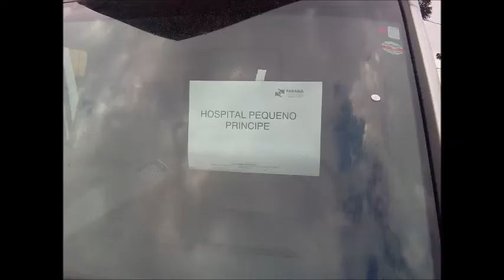RÁDIO CURITIBANA.COM- ENTREVISTA COM O GOVERNADOR BETO RICHA ENTREGA 10 AMBULÂNCIAS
Nessa manhã (06)Alceni Vieira entrevistou o Governador do Paraná Beto Richa  na entrega de mais 10 ambulâncias UTIs Móveis e Monitores para Hospitais do Paraná. Prefeitos e lideranças de várias cidades do Paraná estiveram presente no Bairro Pinheirinho em Curitiba para participar da entrega.
Reportagem;Alceni Vieira
Vídeo:Marcelo Lorenzi
RADIO CURITIBANA.COM - EM TODO LUGAR COM VOCÊ!